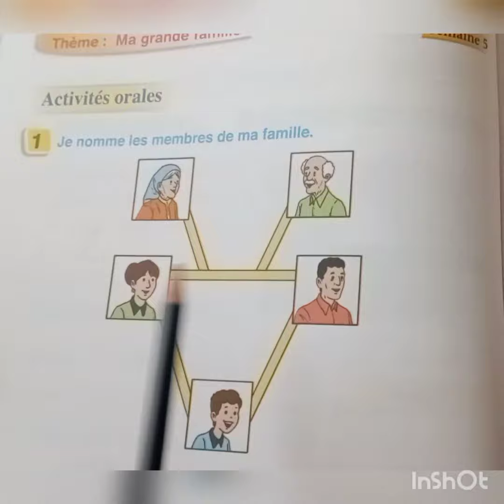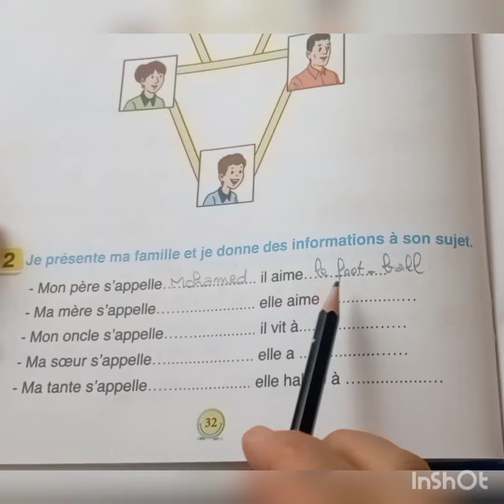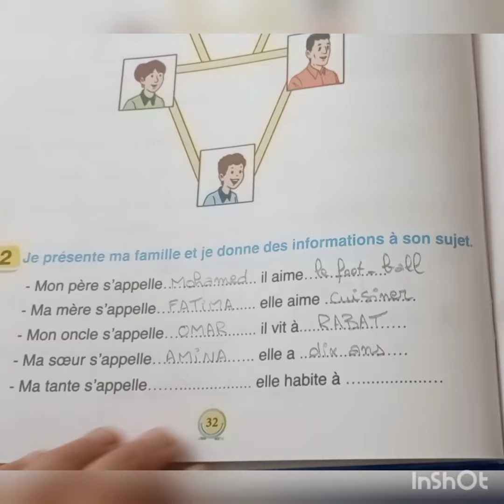pour communiquer en français 2é page 32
pour communiquer en français 2é année primaire page 32